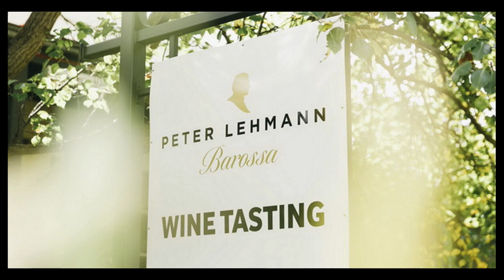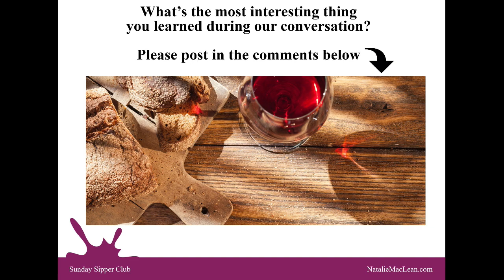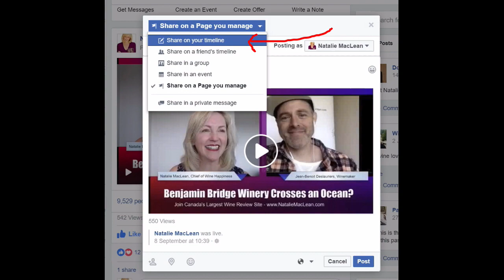Going to the Heartland of Shiraz with Peter Lehmann Wines Video